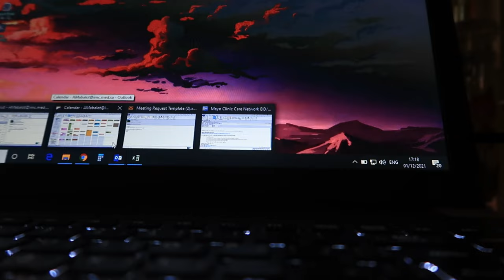Safe and Sound - Thanks 2021